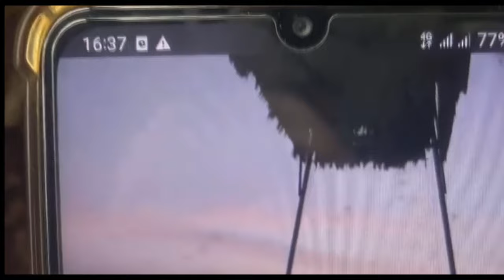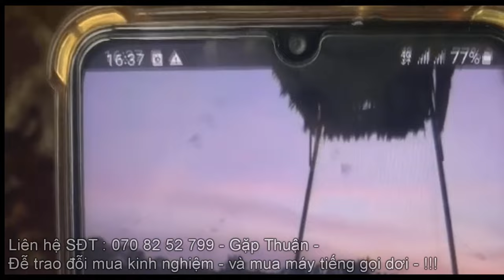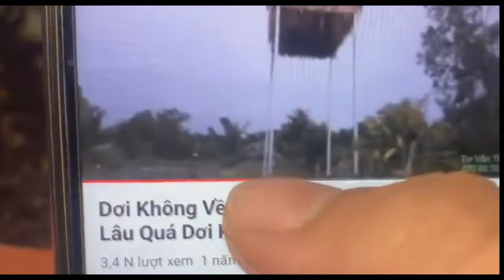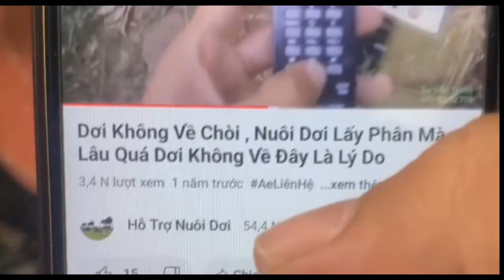Tiếng Dơi Muổi Kêu Mới Nhất , Kích Thích Tăng Đàn Và Dụ Ở Đễ Tăng Thêm Số Lượng Phân Dơi Tại Chòi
Giờ đễ nuôi dơi lấy phân không còn xa lạ gì với những ae miền tây và các tỉnh lân cận trên mọi miền tổ quốc - nhưng làm chòi mà dơi không về hoặc về rồi lại bỏ đi thì rất buồn và lo lắng rất nhiều -
Nên bên Thuận biết tâm lý đó có hỗ trợ kinh nghiệm trong nghành nuôi dơi đồng thời có bán máy gọi dơi và âm thanh chuẩn mới cập nhập luôn luôn đễ ae làm cho hiệu quả hơn -
nuoi doi lay phan su dung may goi , tieng va loa goi doi ve choi , tieng doi muoi moi nhat 2024 , tieng goi doi ve choi o hieu qua nhat , tieng doi muoi goi bay hieu qua nhat , tieng doi muoi keu bay 2024 , tieng doi muoi kich thich bay dan ,